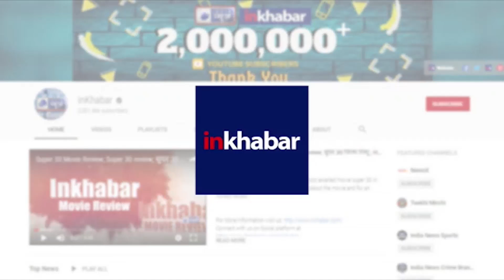Article 370 Jammu and Kashmir: अनुच्छेद 370 हटने के बाद, क्या पाकिस्तान बौखला गया ? | India News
article 370,
jammu kashmir,
article 370 kashmir,
article 35a,
article 370 jammu and kashmir,
article 35a and 370,
kashmir,
jammu & kashmir,
amit shah on article 370,
jammu kashmir news live,
kashmir news,
article 370 in hindi,
jammu kashmir article 370,
india pakistan,
india pakistan relation,
pakistan on article 370
क्या पाकिस्तान बौखला गया ?